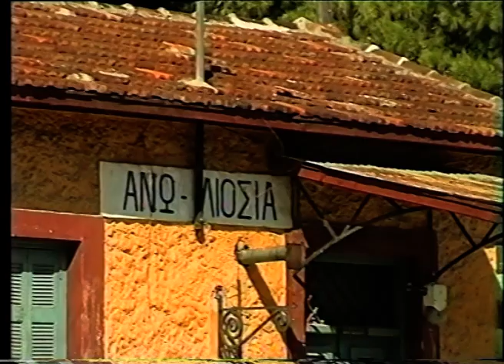GREEK RAILWAYS AT NORTH LINE OF PELOPONESSOS, 1992-2008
Ενα ταξίδι με τα παλιά τα τρένα κοντά στην θάλασσα ή και δίπλα σε αυτήν από τα Ανω Λιόσια έως τον Ψαθόπυργο Αίγιο, οι σκηνές αφορούν τα έτη μεταξύ 1992 και 2008